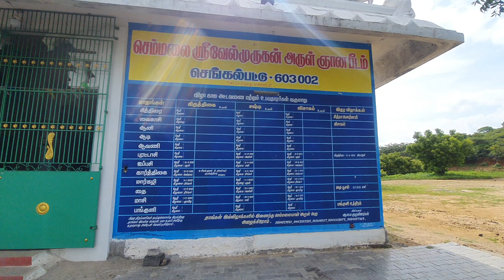Chengalpet - Semmalai Murugan Temple செம்மலை முருகன் ஆலயம்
செங்கல்பட்டில் மலை மேல் அமைந்துள்ள செம்மலை முருகன் ஆலயம்